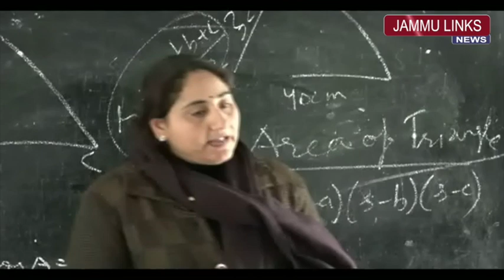GHSS Aghar Jitto students made aware of Swachh Bharat Mission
JAMMU LINKS NEWS | In order to sensitize students regarding Swachh Bharat Mission (Grameen), an awareness program was organised at Government Higher Secondary School Aghar Jitto, Reasi. The students were made aware of the importance of cleanliness and hygiene. The stress was also laid on the importance of using toilets as well as spreading the message of keeping area open defecation free. Those present on the occasion include District Panchayat Officer Reasi Parvinder Kour, BDO Katra Sanjeev Sharma, Principal and staff of the school.